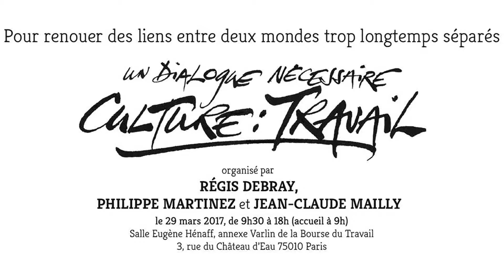Fabien Gache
Fabien Gache, Délégué Syndical central de Renault revient sur sa participation à la journée Culture Travail du 29 mars